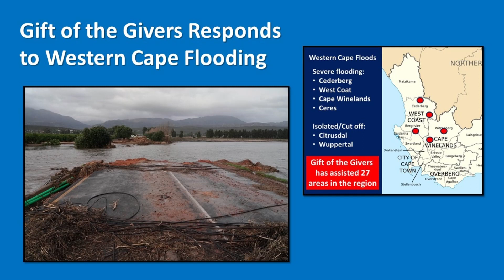Gift of the Givers responds to humanitarian crisis in wake of severe Western Cape flooding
Ali Sablay from Gift of the Givers joins me to discuss humanitarian assistance efforts under way in the wake of flooding in Western Cape Province, South Africa.